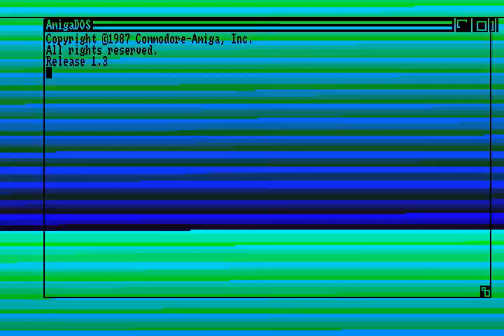AMIGA OCS CRACKTRO Brainball 1991)(Travelling Bits)[cr Supplex][t +4 ATX]